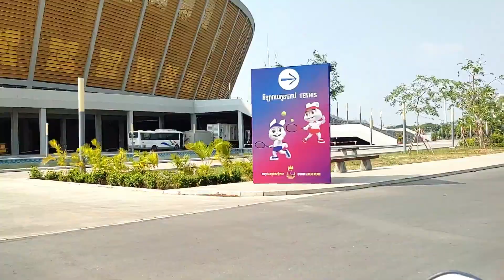ទេសភាពតាមដងផ្លូវពីផ្សារម៉ាក្រូ ទៅ ពហុកីឡាដ្ឋាន មរតកតេជោ | City Tour Morodok Techo Staduim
សួស្ដីពុកម៉ែមាមីងបងប្អូនសូមរីករាយជាមួយនិង ទេសភាពតាមដងផ្លូវពីផ្សារម៉ាក្រូ ទៅ ពហុកីឡាដ្ឋាន មរតកតេជោ។​